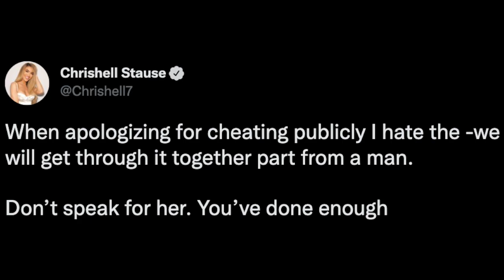Emily Ratajkowski Slams Sara Foster's Take On Adam Levine Scandal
Graeme O'Neil takes a look at how Chrishell Stause reacted to Adam Levine's statement about his relationship with Sumner Stroh, and how Emily Ratajkowski disagreed with Sara Foster putting most of the blame on "the other woman".